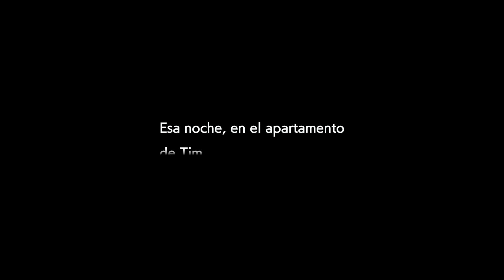Detective Pikachu El Regreso Parte 1 Prólogo - Nintendo Switch Gameplay en Español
Regreso de Detective Pikachu: ¡Un Nuevo Misterio Comienza! | Parte 1: El Prólogo en Nintendo Switch | Gameplay en Español.

En esta emocionante entrega, Detective Pikachu está de regreso y listo para resolver un nuevo misterio en Nintendo Switch. Acompáñanos en el prólogo de esta aventura llena de enigmas, risas y, por supuesto, la carismática voz de Pikachu. ¿Podrá resolver este nuevo caso? ¡Acompáñanos en este gameplay en español para descubrirlo!

¡Bienvenid@ a Juegos Sorpresa!